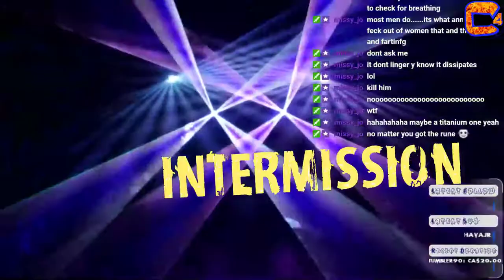Dead Cells Ep. 69 "To the Ramparts!" PC Gameplay Walkthrough XBOX PS4 Tips Tricks Secrets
Roguelite? Metroidvania? Roguevania!
You grew up with the roguelikes, witnessed the rise of the roguelites and even the birth of the roguelite-lites? We'd now like to present for your consideration our RogueVania, the illegitimate child of a modern Roguelite (Rogue Legacy, Binding of Isaac, Enter the Gungeon, Spelunky, etc.) and an old-school MetroidVania (Castlevania: SotN and its ilk).

Features:
RogueVania: The progressive exploration of an interconnected world, with the replayability of a rogue-lite and the adrenaline pumping threat of permadeath.
2D Souls-lite Action: Tough but fair combat, more than fifty weapons and spells with unique gameplay, and of course, the emergency panic roll to get you out of trouble.
Nonlinear progression: Sewers, Ossuary or Remparts? Once unlocked, special permanent abilities allow you to access new paths to reach your objective. Opt for the path that suits your current build, your play style or just your mood.
Exploration: Secret rooms, hidden passages, charming landscapes. Take a moment to stroll the towers and breath in that fresh sea mist infused air...

Interconnected levels and progressive unlocking of access to the island provides you with a real incentive to explore your surroundings. Add in a degree of evolution for your character and permanent weapon upgrades and you can see where Dead Cells borrows from the long line of MetroidVanias that precede it.

At the end of the day though, it’s YOUR skills as a player that matter most! Roguelites are about constantly getting better, until what was an insurmountable obstacle becomes a walk in the park. Unforgiving combat wed to the absence of any kind of safety net makes for an adrenalin pumping ride each and every run and unrivaled replayability.

Dead Cells is currently in Early Access and comes with:
11 Levels - Each one with its own atmosphere, foes and secrets to discover.
2 Bosses - Made by the most sadistic of the devs, raised on the salt of the testers.
50 or so weapons and skills - Spears, swords, bows, freeze blast, etc.
2 special powers, unlocking new areas and paths (metroidvania gear lock items).
1 epic responsive, fluid and fun to play combat system.
1 Daily Run Mode Complete with leaderboards for lording it over your mates.
Hours of fun (depending on your skill, anything from 10 to 30 hours or more).
A few rage-quits, Ok a lot of rage quits… But you’ll git gud… Eventually.